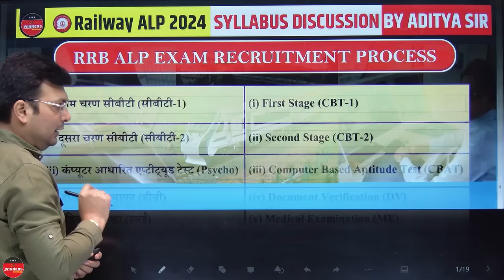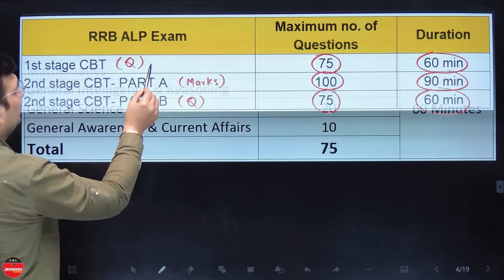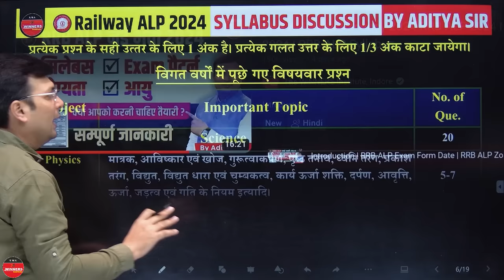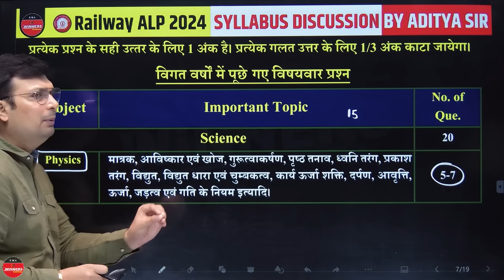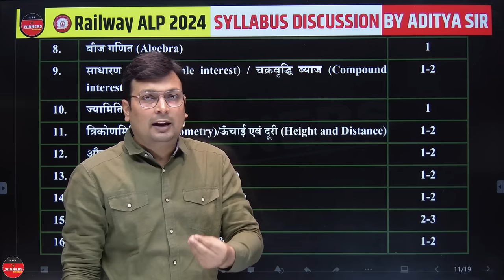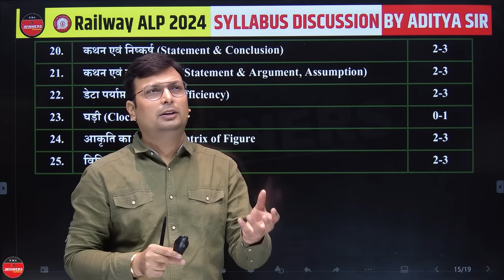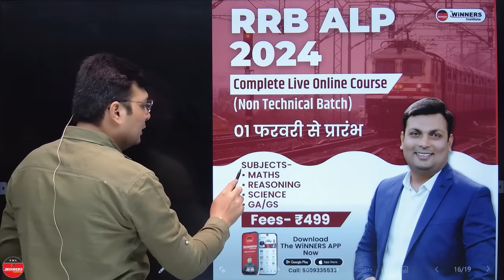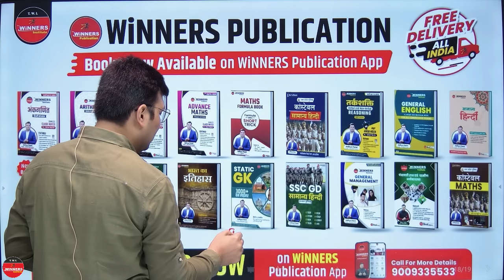RRB ALP Syllabus | RRB ALP Syllabus 2024 | RRB ALP Syllabus and Exam Pattern | RRB ALP Vacancy 2024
RRB ALP New Vacancy 2024 | RRB ALP 2024 Notification | RRB ALP Syllabus Disscusion by Aditya Sir
RRB ALP 2024 Syllabus | RRB ALP 2024 Notification | RRB ALP Syllabus Disscusion by Aditya Sir

RRB ALP Syllabus and Exam Pattern
RRB ALP previous year question papers